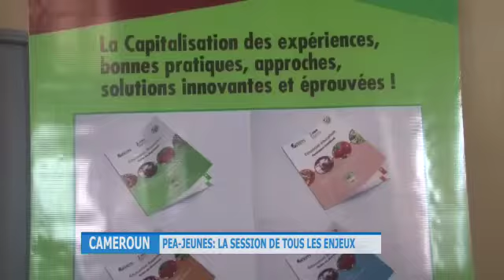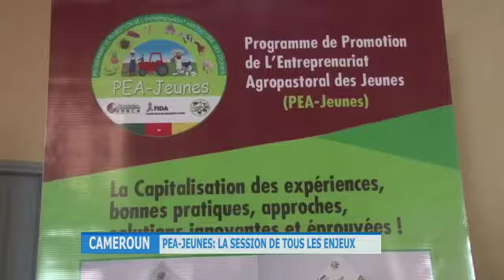La neuvième session du Comité de pilotage du PEA-Jeunes fixe le cap pour 2023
Le Comité de Pilotage est l’organe qui assure au niveau national la concertation entre acteurs, le contrôle et le suivi de la politique de mise en œuvre du Programme.